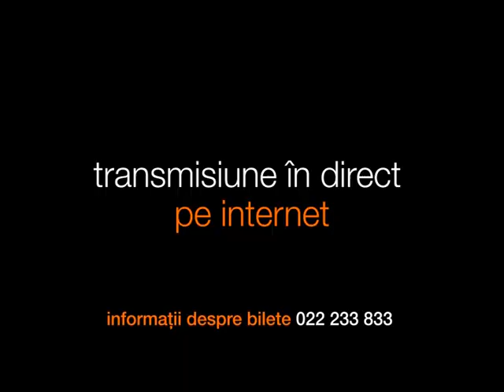"Moldovenii s-au născut", un live show inedit la Chişinău şi Bălţi